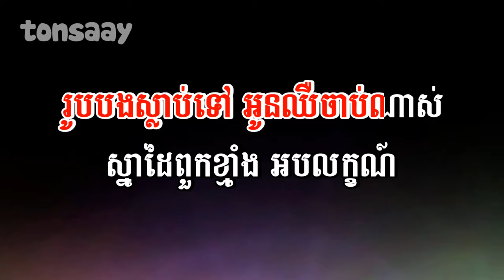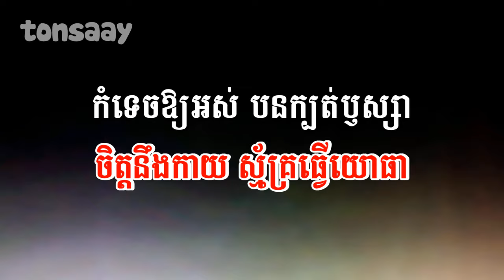ទឹកចិត្តស្ដ្រីខ្មែរ ភ្លេងសុទ្ធ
Lyrics:
អូននឹកបងណាស់ ណាម្ចាស់ថ្លៃអ្ហើយ
អធ្រាត្យយប់ ជ្រៅណាស់ហើយ
បងអើយ អ្នកនៅឯណា
នឹកឃើញគ្រាដើម ធ្លាប់កើយហត្ថា
នឹកអនុស្សារ រៀមរាហើយនឹងរូបអូន

នឹកក្បូនកំសត់ នែបនិត្យស្មោះស្ម័គ្រ
ក្នុងខ្ទមជោរាបែកបាក់
ថាស្ម័គ្រលុះជីវិតសូន្យ
ពលពតបច្ចុរាជ្យ កាត់ផ្ដាច់ចំណង
ស្នេហ៍អូននឹងបង
ឲ្យនិរាសព្រាត់ប្រាស់គ្នា

រូបបងស្លាប់ទៅ អូនឈឺចាប់ណាស់
ស្នាដៃពួកខ្មាំង អបលក្ខណ៍
ប៉ុលពត ឃាតករឫស្សា
រូបអូននៅរស់ ដូចចកកណ្ដាលគង្គា
ប្រៀបដូចលោកា ងងឹតគ្មានសុរិយារះ

ខ្លួនអូនសព្វថ្ងៃ ជាស្រីមេម៉ាយ
ប្ដេជ្ញាឥតមានរាថយ
ចិត្តនឹងកាយ ស្ម័គ្រធ្វើយោធា
កំទេចឲ្យអស់ បនក្បត់ឫស្សា
សងឈាមខេមរា និងស្វាមីសម្លាញ់ខ្ញុំ

ភ្លេងសុទ្ធស្រី,
ភ្លេងសុទ្ធបទស្រី,
ភ្លេងសុទ្ធ ស្រី,
ភ្លេងសុទ្ធ បទស្រី,
ភ្លេងសុទ្ធ cover